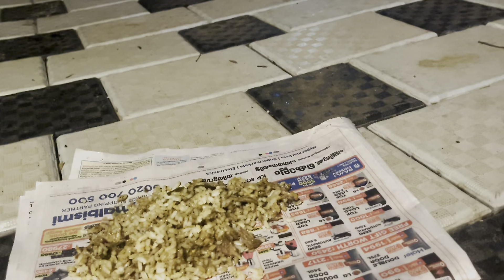പപ്പിയുടെ കൂട്ടുകാരൻ വീട്ടിൽ വന്നു| Was He Looking For Her?! Why he is staring at me!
When a strange thing happened ,which a dog stairs at me